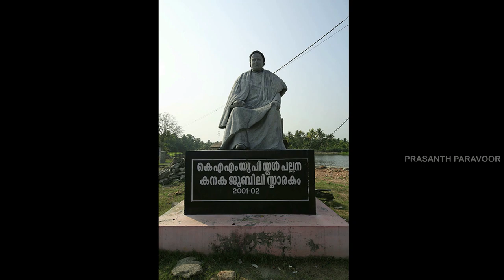മഹാകവി കുമാരനാശാന്‍റെ ജീവനെടുത്ത റഡീമര്‍ ബോട്ടപകടം| Redeemer Boat Tragedy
1924 ജനുവരി 16ന് രാത്രി 10.30ന് പല്ലനയാറ്റില്‍ "റഡീമര്‍' ബോട്ട് മുങ്ങി മഹാകവി കുമാരനാശാന്‍ ഉള്‍പ്പെടെ 24 പേരാണ് മരിച്ചത്.
മുകളിലും താഴേയുമുള്ള ഡക്കുകളില്‍ കുത്തിനിറച്ച യാത്രക്കാരെയും അവരുടെ ഭാരിച്ച സാമാനങ്ങളെയും വഹിച്ച്‌ കിതച്ച്‌ കിതച്ച്‌ റെഡീമര്‍ യാത്ര തുടങ്ങുമ്പോള്‍ തങ്ങള്‍ ഒരു ദുരന്തത്തിലേക്കാണ്‌ നീങ്ങിത്തുടങ്ങിയതെന്ന്‌ അവര്‍ അറിഞ്ഞില്ല. Redeemer Boat Tragedy.